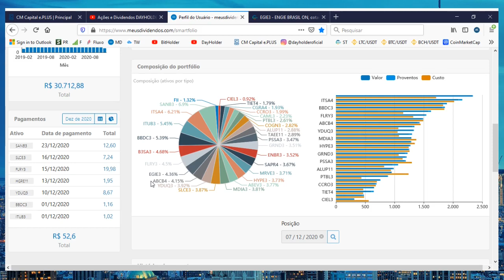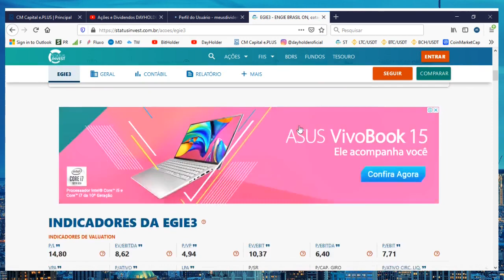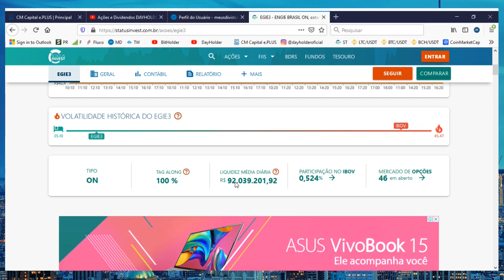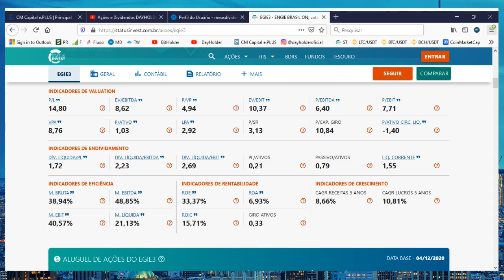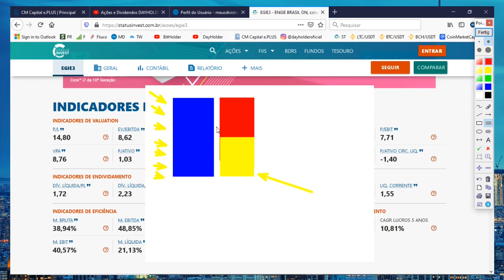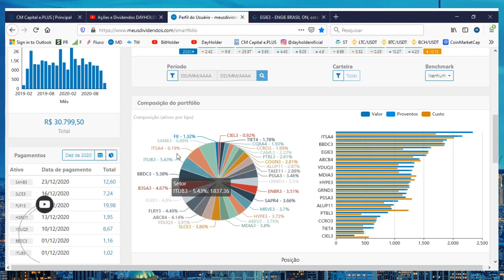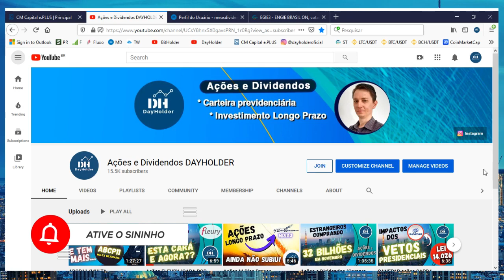EGIE3 Ações Engie (DISTORÇÃO NOS INDICADORES) Ações e Dividendos Engie Brasil EGIE3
No vídeo comento uma DISTORÇÃO nos INDICADORES FUNDAMENTALISTAS nas AÇÕES da empresa ENGIE Brasil (EGIE3). Assista esse vídeo e NÃO COMETA MAIS ESSE ERRO nos seus estudos.

No vídeo faço aporte nas ações EGIE3 Engie Brasil.
Se você gosta de renda variável, ações de crescimento e dividendos, talvez as ações da Engie Brasil possam ser uma boa opção para ESTUDO. O Buy and Hold consiste na estratégia de investir em boas empresas para aposentadoria com ações através de dividendos ou simplesmente aumento patrimonial.